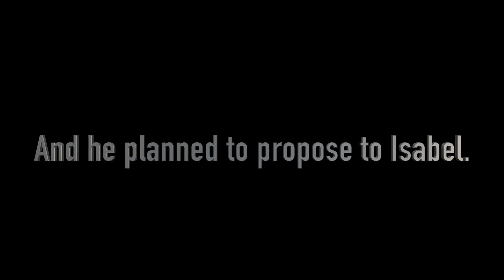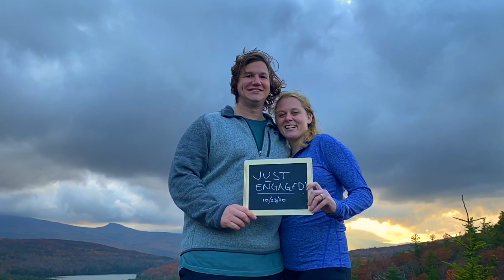Nick & Isabel's Engagement Hike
for more information!